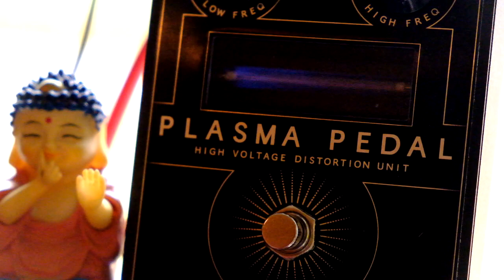Buddha and the Plasma Pedal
Testing out some camera settings with the Plasma Pedal.  The Plasma Pedal is an awesome distortion/fuzz/gate pedal that really spits out an electric sound.  The little Xenon filled tube creates a bridge by which NO sound gets past unless the unit wants it to.  No light, no sound.  It's fuckin' awesome.  I've been really getting in to hard and dirty sounds.  This will definitely feature a lot on my next album.

As usual 76 can be found at seventysix.bandcamp.com